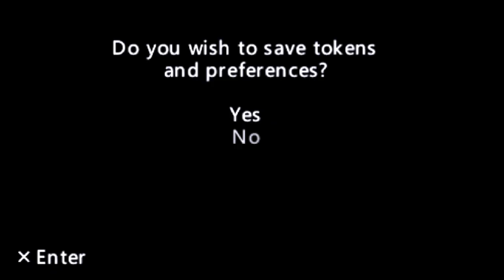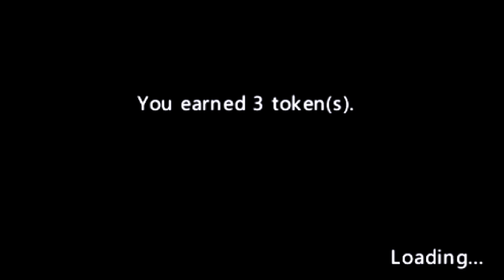Metal Slug Anthology [AIBY Shader] - Metal Slug 1 Ending